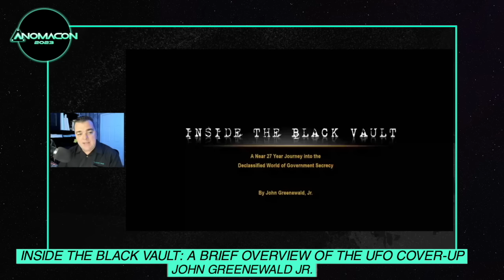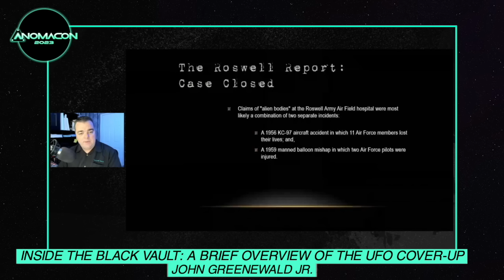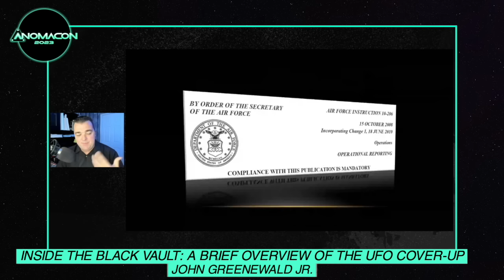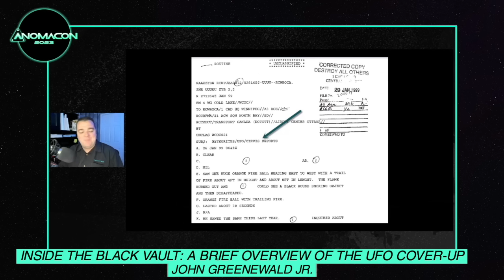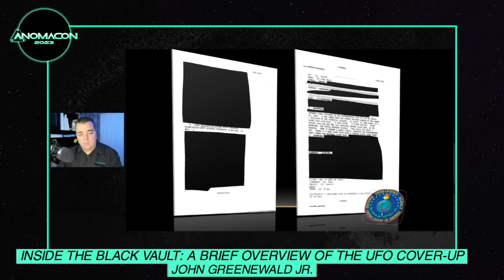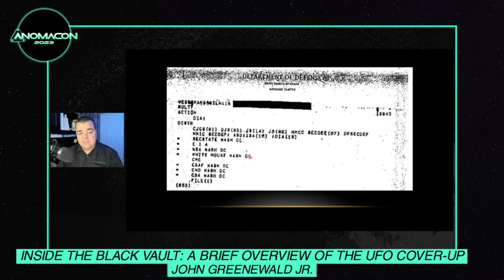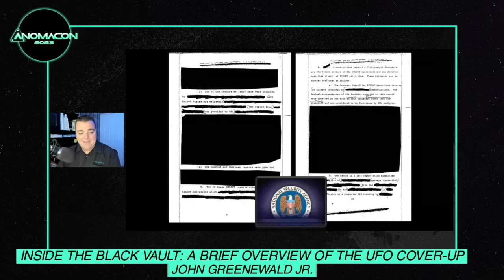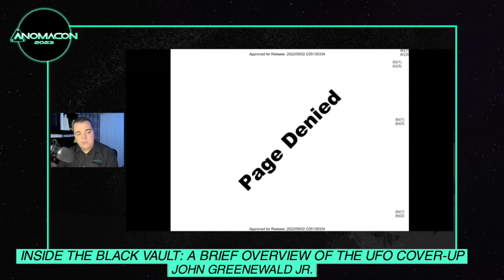John Greenewald Jr. | Inside The Black Vault: A Brief Overview of the UFO Coverup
Summary: In this presentation, we will embark on a journey shedding light on a narrative long obscured by layers of governmental silence and denials. With decades of research, investigations, and countless Freedom of Information Act requests, this presentation will not only bring forth undeniable highlights from declassified documents but also showcase the extent of the coverup surrounding unidentified aerial phenomena. As we navigate through these revelations, attendees will gain a comprehensive understanding of how, why, and to what extent the truth about UFOs has been kept away from the public eye.

SOMEWHERE IN THE SKIES is part of the eOne podcast network